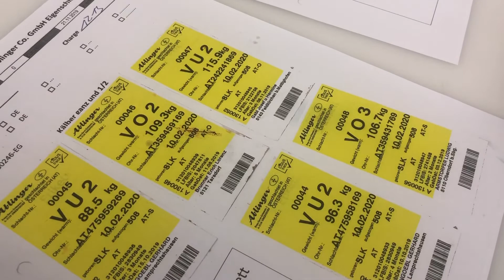Schmeckt man einen Unterschied? Helles und dunkles Kalbfleisch im Test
Wegen seiner dunkleren Farbe wird heimisches Kalbfleisch von den wenigsten Kunden akzeptiert. Die SN haben es mit einem Experten verkostet.